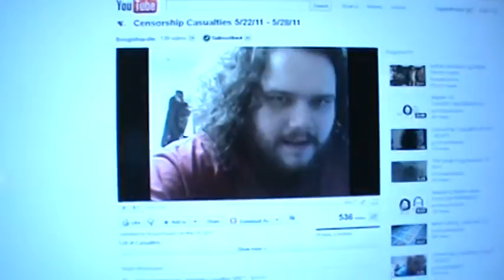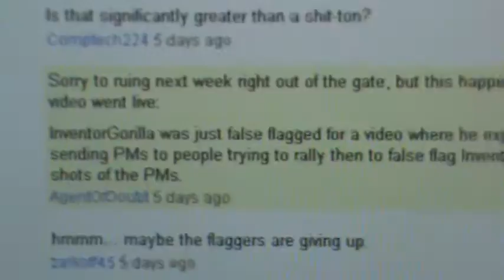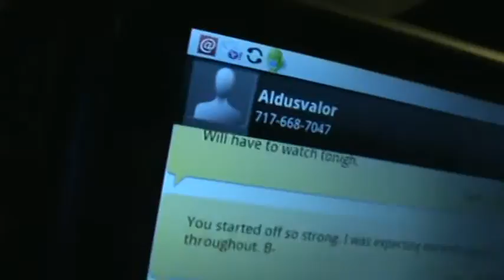Re: IG's question 3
I wonder if Shane really did say I was the embodiment of evil to IG all the while texting me that he still wants to be friends? Oh well, life goes on...